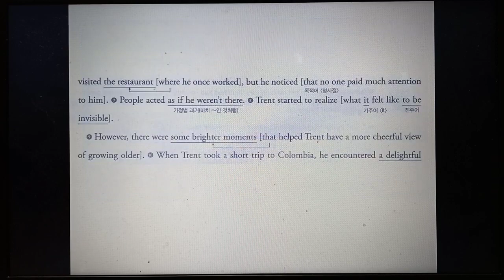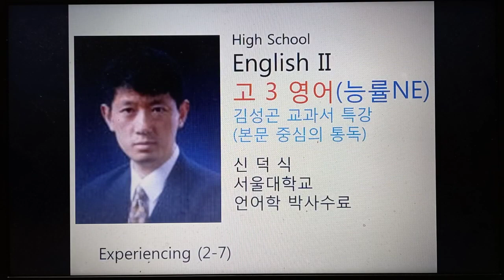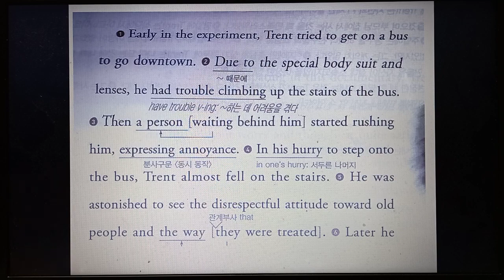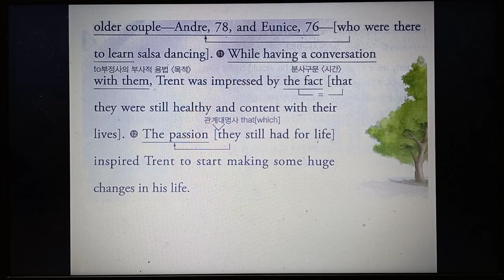고3영어 2ㅡ6 능률 교과서 본문 직독직해